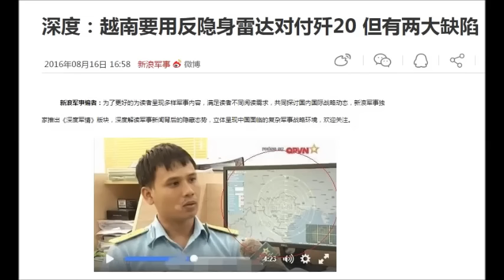J-20 TQ liệu có qua mặt được phòng không VN?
Hôm 16/8 vừa qua, mạng Sina đăng 1 bài đánh giá về radar vostok-E của Việt Nam và đặt trong tương quan so sánh với máy bay tàng hình J-20 của họ.